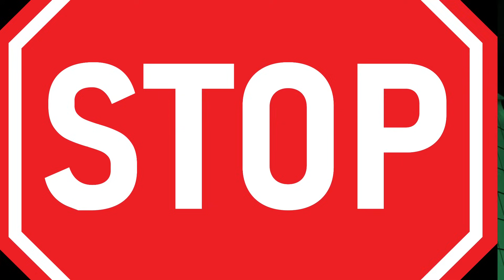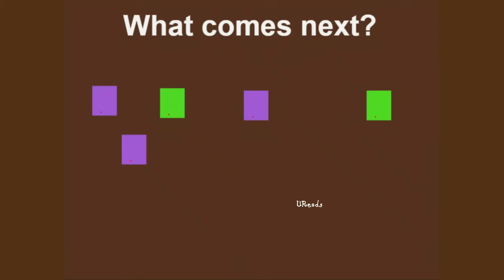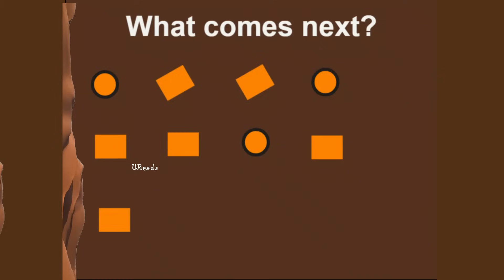What Comes Next!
Teaching kids about "sequence" is vital for their cognitive development. It helps develop sequencing skills, allowing them to organize events chronologically and understand cause-and-effect relationships. This concept is fundamental to mathematical thinking, providing a basis for understanding numerical order, addition, and subtraction. Understanding "sequence" enhances language development, as children practice using temporal language like "first" and "next." The concept also contributes to memory enhancement, problem-solving skills, and social development, forming crucial building blocks for advanced learning.